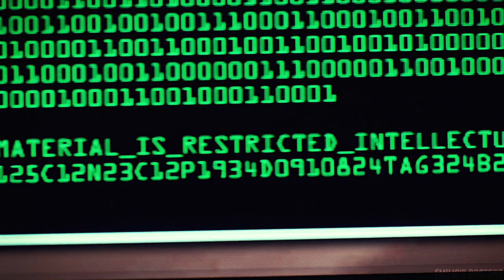Cosima Niehaus | Defy Them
Here I am again with another tribute video. I'm not sure why, but I've really been having trouble finding the right motivation to edit lately. However, I do enjoy putting together these videos of characters I love. Cosima has been my favourite character on the show from the start and I've been wanting to make a video dedicated her for quite some time now. After procrastinating for months I finally decided to start. It took me a long time to actually finish this video, I kept changing things up and somehow certain parts kept bothering me. This video is far from perfect but I guess it's the best I can do. Enjoy!

Song: Evolving Sound - Ultimate Worlds
Footage used from: Orphan Black